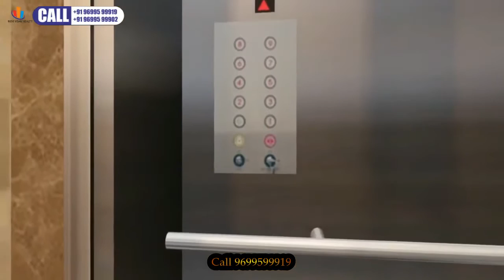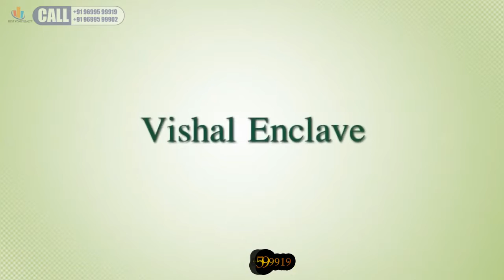2BHK 3BHK Dahisar West Vishal Enclave by Saptarshi Infrastructure